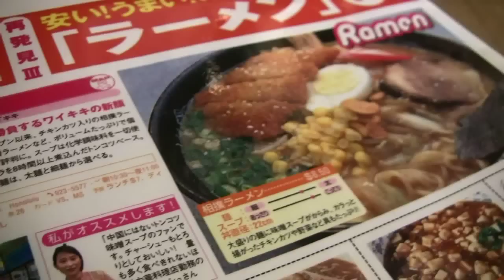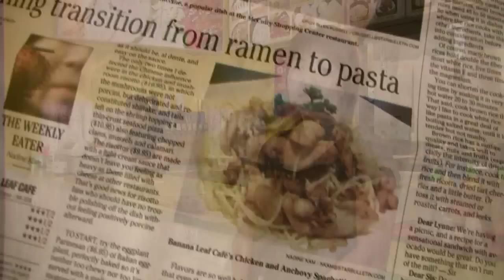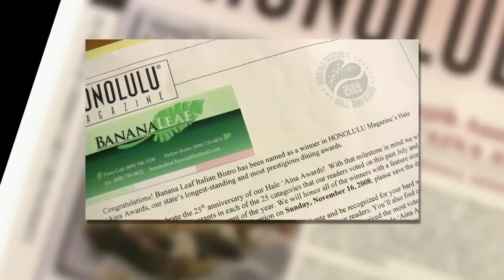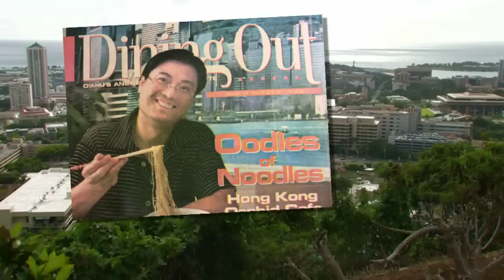TV1004 滋味人生 (HD 粵語) (夏威夷系列)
在美國夏威夷，有兩個本來亳不相識的中國人，在偶然的機會下合作開了一間的拉麵店，他們竟然贏到由日本人頒發的最好拉麵獎，競爭對手中包括由日本人開的拉麵店。雖然得到這個殊榮，他們卻沒有以此為傲，反之皆認為這是神的祝福。